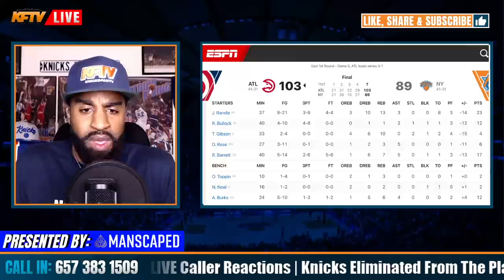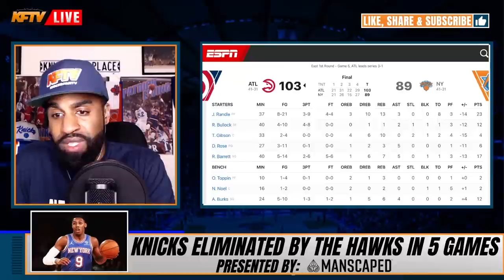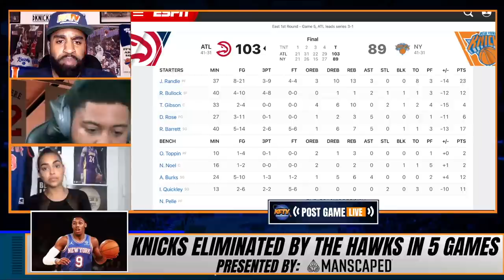Knicks Season Comes To A Close! New York ELIMINATED in Playoffs by Atlanta Hawks 103-89 at MSG!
Knicks lose to the Hawks 103-89 to close out the first-round playoff series 4-1. Julius Randle led the Knicks in scoring with 23 points, 13 boards and 3 assists. RJ Barrett finished the night with 17 points 7 boards and 5 assists. Reggie Bullock chipped in 12 points and 4 threes. Alec Burks finished with 12 points on 5-10 from the field. CP, Ashley & CK2k react to the season and take live phone calls from fans around the world. The Rhyme Animal Chuck D & KFTV Closer J-Boogie check in to close out the show!

🏀PODCAST LINKS! 🏀